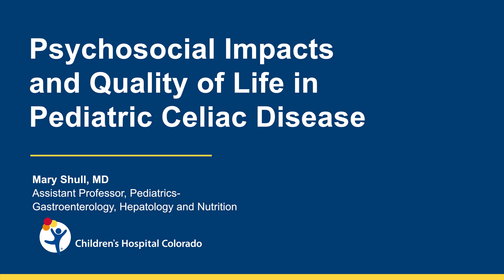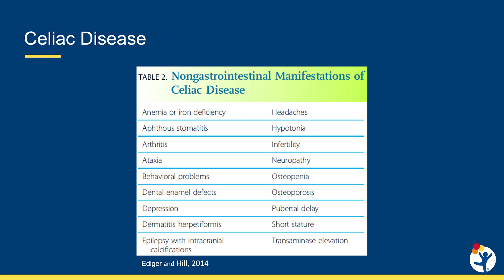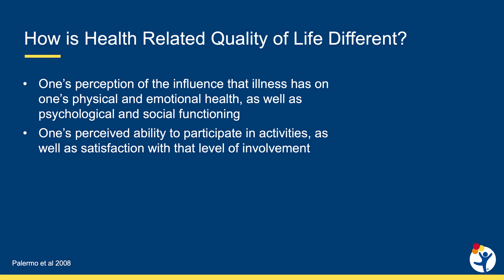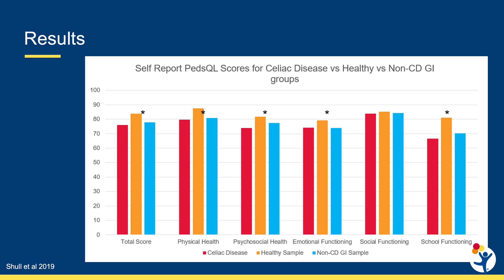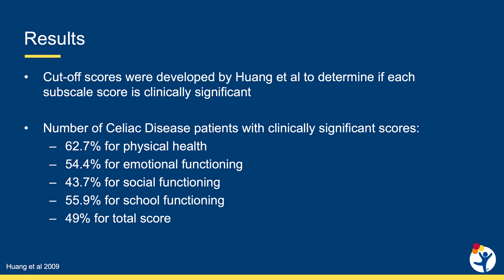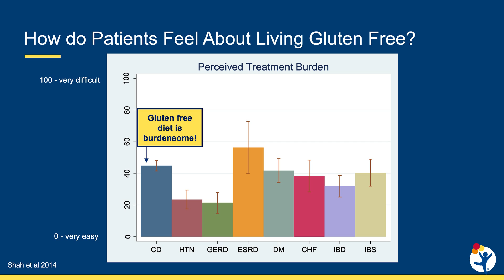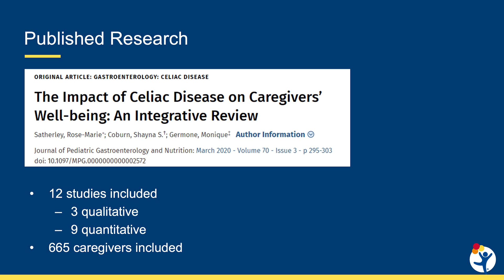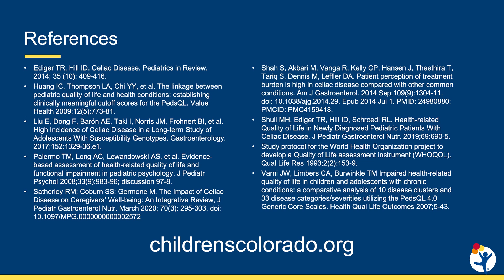The Impact of Pediatric Celiac Disease on Quality of Life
Every patient diagnosed with celiac disease has a unique combination of symptoms. At the Colorado Center for Celiac Disease at Children’s Colorado, we offer comprehensive multidisciplinary care to treat celiac disease symptoms in children.

In this video, Mary Shull, MD, a pediatric gastroenterologist at the Digestive Health Institute, discusses the importance of multidisciplinary care in the quality of life of pediatric patients with celiac disease. Dr. Shull also reviews studies focused on identifying how pediatric patients with celiac disease view their quality of life. She also emphasizes the way in which our team-based approach supports these patients and their families throughout their lifelong treatment.